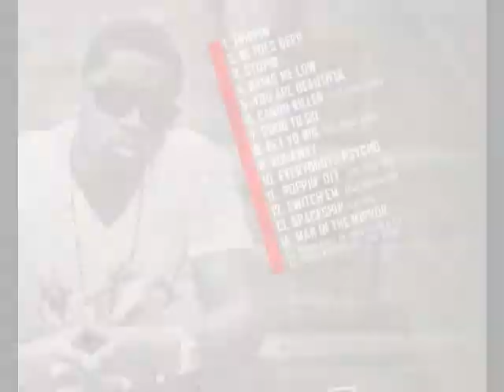Canon - Switch'em Feat. Brothatone